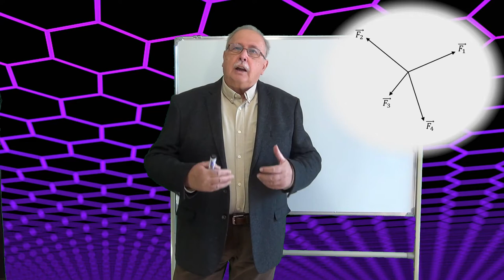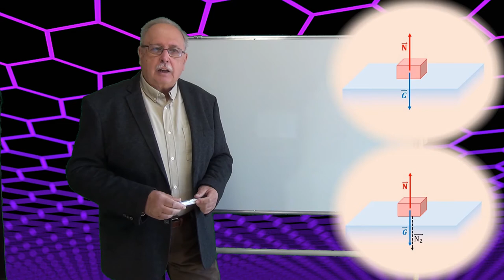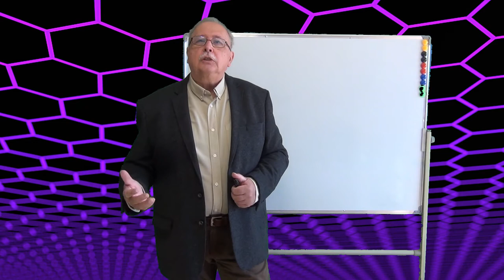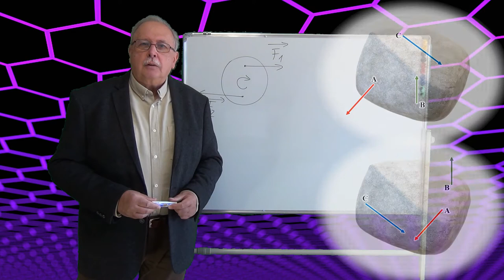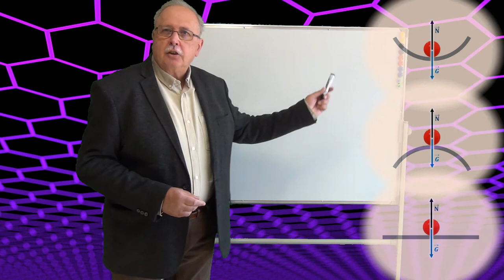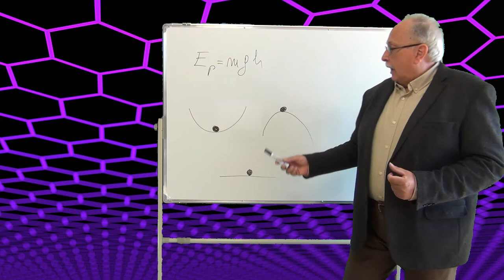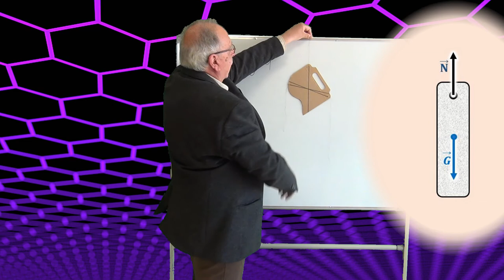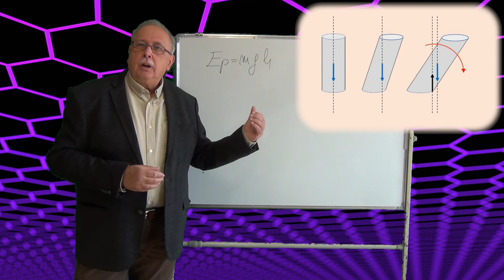ECHILIBRUL MECANIC (Statica, Partea a II-a, Curs de mecanică - Mecanică 15)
Cursul tratează echilibrul mecanic, având următoarele părți:
Echilibrul punctului material.
Echilibrul solidului rigid.
Condiții de echilibru.
Echilibrul de translație.
Echilibrul de rotație.
Echilibrul corpurilor cu legături.
Echilibrul și energia potențială.